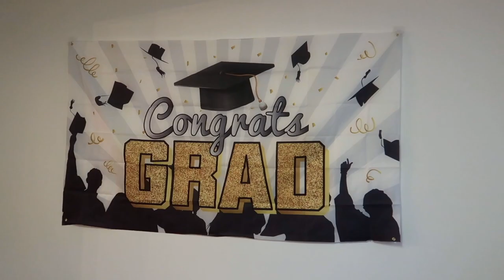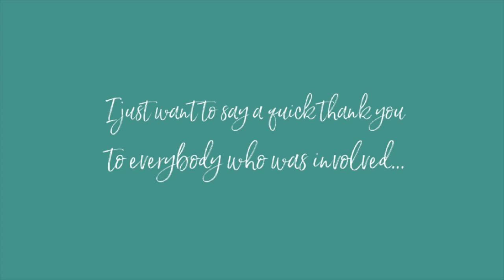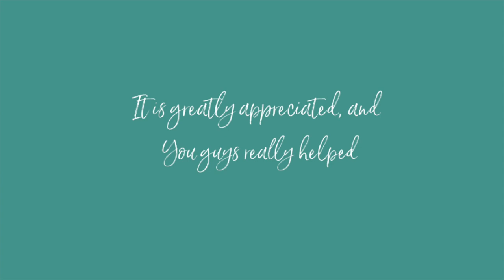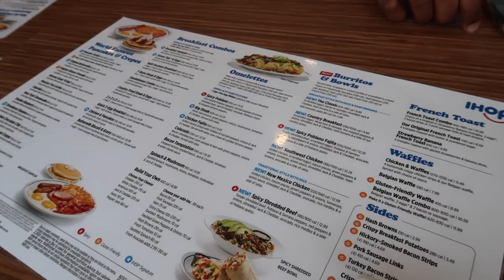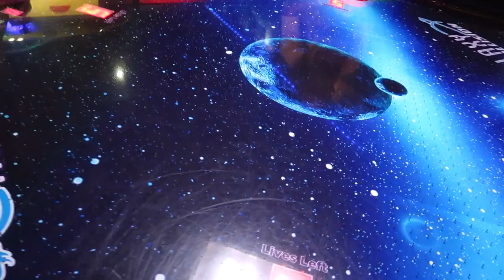Atlanta VLOG - Parties, Graduating, Go karting, & more! ATL 2021 | Faith Pelerin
Always love taking you guys with me for the fun :) xoxo